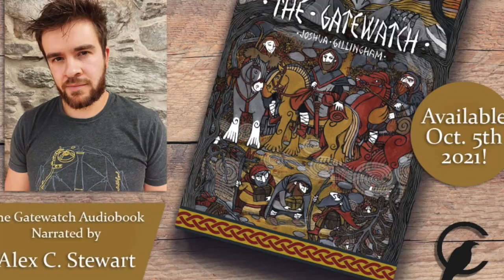Special guest episode with Joshua Gillingham & Alex C. Stewart - Release of The Gatewatch audiobook!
Oral tradition is a wonderfully diverse form of communication in which societies share and maintain their knowledge, culture and history from generation to generation. It includes methods such as poetry, prose, storytelling and singing. However, over time much has changed if we consider how this practice has survived.

Today I have the joy of welcoming author Joshua Gillingham, & narrator Alexander C. Stewart, as they announce the release of The Gatewatch audiobook! Join us as we discuss Joshua’s epic adventure novel and its marvellous characters, oral tradition, poetry, audiobooks & much more!

Joshua Gillingham

Alex C. Stewart

Crowsnest Books

Sources:

Peter Hallberg - Old Icelandic Poetry: Eddic Lay and Skaldic Verse

Please check out Skarphedin Art on Etsy and Instagram where you can discover past and present illustrations, and eagerly await the future work of Jacob and SkarphedinArt!

Music used in promo is Yngve-Frej from the Midsolsblot album by Torulf